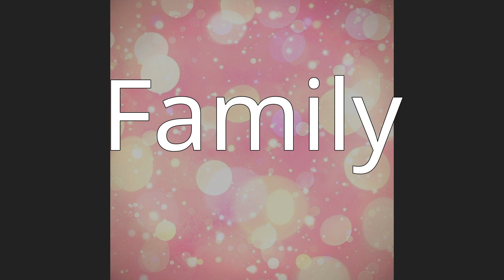D. W. Robertson Jr.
Durant Waite Robertson Jr. (Washington, D.C. October 11, 1914 – Chapel Hill, North Carolina, July 26, 1992) was a scholar of medieval English literature and especially Geoffrey Chaucer. He taught at Princeton University from 1946 until his retirement in 1980 as the Murray Professor of English, and was "widely regarded as this [the twentieth] century's most influential Chaucer scholar".